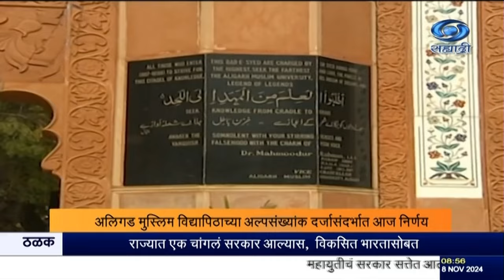अलिगड मुस्लिम विद्यापिठाच्या अल्पसंख्यांक दर्जासंदर्भात आज सर्वोच्च न्यायालय निर्णय देणार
दि. ०८.११.२०२४ :

अलिगड मुस्लिम विद्यापिठाच्या अल्पसंख्यांक दर्जासंदर्भात आज सर्वोच्च न्यायालय निर्णय देणार आहे. सरन्यायाधीश धनंजय चंद्रचूड यांच्या नेतृत्वाखालील ७ न्यायमूर्तींच्या खंडपीठानं या प्रकरणी सुनावणी केली आहे. २००५ मध्ये अलाहाबाद उच्च न्यायालयानं अलिगड विद्यापीठाला अल्पसंख्याक मानण्यास नकार दिला होता. याच्याविरोधात विद्यापीठानं सर्वोच्च न्यायालयात याचिका दाखल केली होती. त्यानंतर २०१९ मध्ये सर्वोच्च न्यायालयाच्या तीन न्यायमूर्तींच्या खंडपीठानं हे प्रकरण सात न्यायमूर्तींच्या खंडपीठाकडे सोपवलं होतं. या खंडपीठानं संविधानाच्या कलम ३० नुसार या याचिकेवर आठ दिवस सुनावणी करून, आपला निर्णय सुरक्षित ठेवला होता. १९२० मध्ये सर्वोच्च न्यायालयानं या विद्यापीठाला अल्पसंख्याक दर्जा दिला होता.

8.30am | 11.00am | 1.00pm | 4.30pm | 7.00pm | 9.30pm